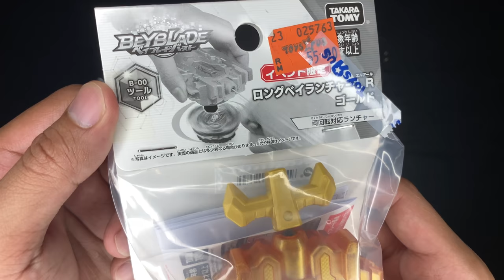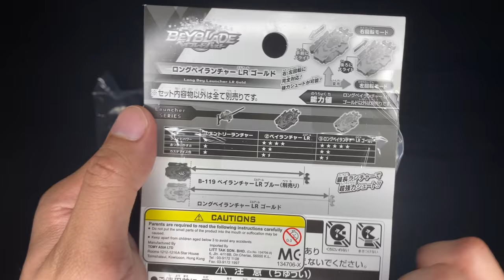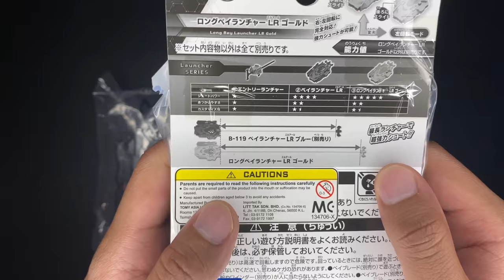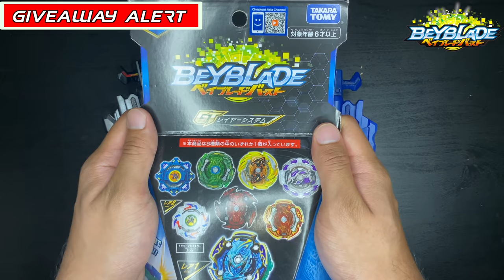SENJATA PILIHAN RAMAI! Comparison Long BeyLauncher LR | Beyblade Malaysia Unboxing & Review #60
Hi guys 😄

Setiap blader perlukan launcher untuk bertarung dan string launcher adalah pilihan kegemaran kebanyakkan bladers. So jom tengok review Long BeyLauncher LR ini!

FOLLOW Shopee shop - BrotherBeyblade.my - untuk dapatkan Original Takara Tomy Beyblade Burst fresh dari Japan murah-murah: